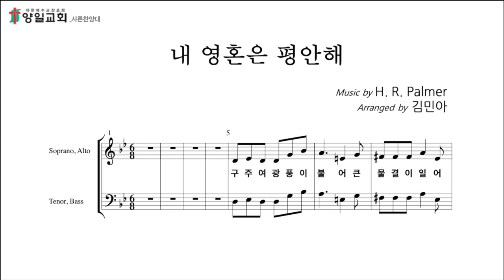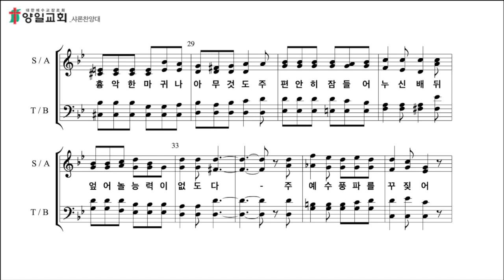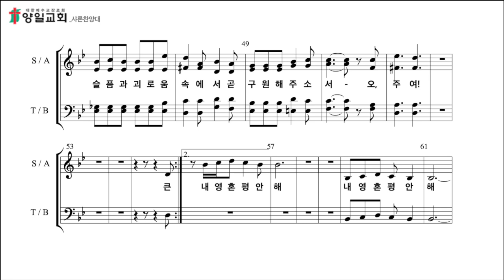내 영혼은 평안해(소프라노)